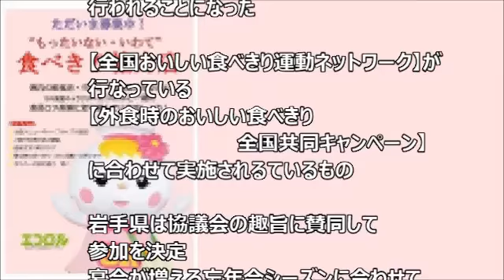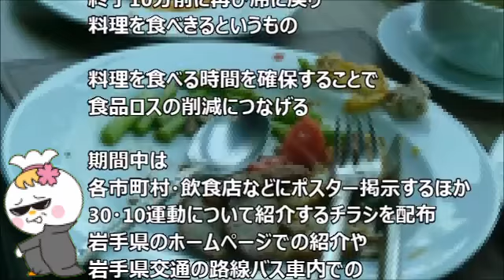【岩手ローカル報聞】それ食べないの？ もったいないなぁ 忘・新年会【STOP食べ残し】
【岩手ローカル報聞】それ食べないの？　もったいないなぁ
　忘・新年会【STOP食べ残し】

食品ロスを無くして行こうという取り組みの
忘年会・新年会は強化期間にする
という感じのはなし

油ものがね・・・
量がね・・・多いのよ